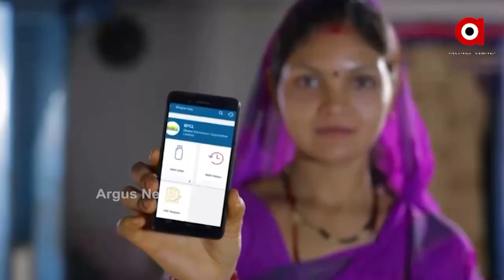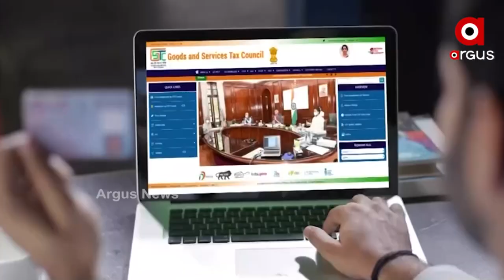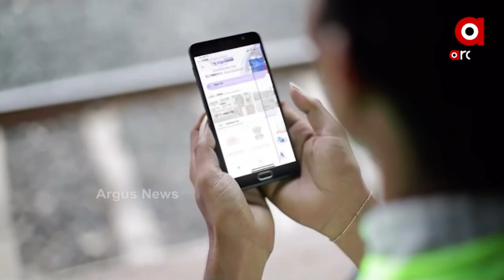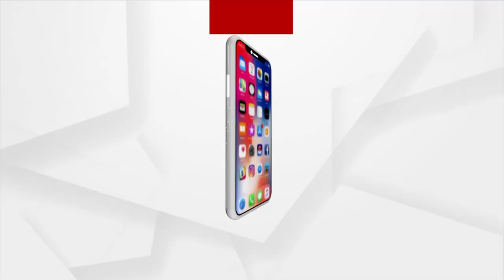ସ୍ବପ୍ନର ପ୍ରକଳ୍ପ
ପ୍ରଧାନମନ୍ତ୍ରୀ ନରେନ୍ଦ୍ର ମୋଦିଙ୍କ ୭୧ତମ ଜନ୍ମ ଦିବସ ଉପଲକ୍ଷେ ଦେଶ ଜଣାଉଛି ଶୁଭେଚ୍ଛା ।